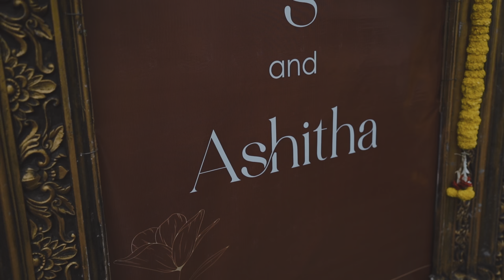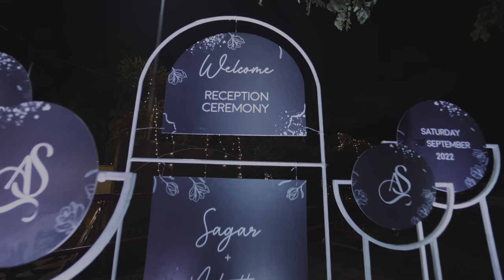Wedding Story of Sagar And Ashitha | Pearl Captures | Thanu Photography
Sagar And Ashitha Wedding and reception Highlights | Pearl Captures | Thanu Photography 2022

Timecode
0:00 - Wedding ceremony
3:34 - Reception ceremony